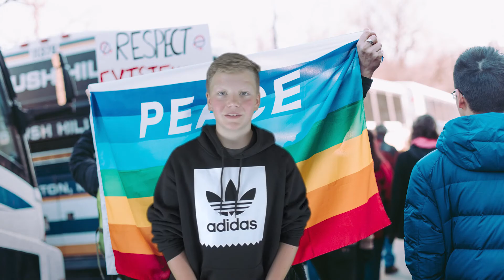Geleakt! - Geheimer Jesus-Skin! - Fall Guys - upload #02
Na, habt Ihr schon Fall Guys gespielt? In welchem Skin rennt Ihr die Strecken ab? Hühnchen, Raptor, Astronaut oder doch das Regenbogen-Einhorn im Tutu?

Der neue upload-Jugendgottesdienst ist da!

upload ist für uns eine Plattform, auf der wir zusammen unseren Glauben erleben und feiern können.

upload ist ein digitales Format der Verkündigung, das mit Jugendlichen entwickelt wurde. upload ermöglicht Jugendlichen, ihren Glauben in der digitalen Welt zu erleben und ins Gespräch zu bringen. An diesem Video waren Jugendliche aus den Evangelischen Kirchengemeinden Dierdorf, Feldkirchen-Altwied und Raubach aus dem Evangelischen Kirchenkreis Wied beteiligt.

Dieses Video ist ein Teil des Gemeindeprojektes von Martin Lenz, Vikar in der Evangelischen Kirchengemeinde Dierdorf.